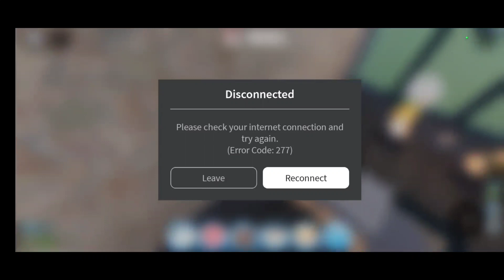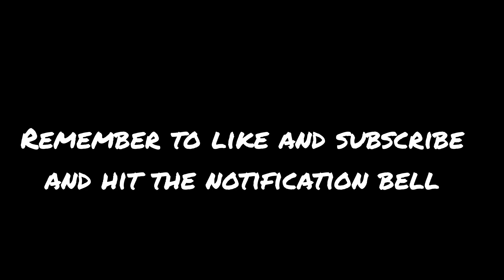Roblox Restaurant tycoon.